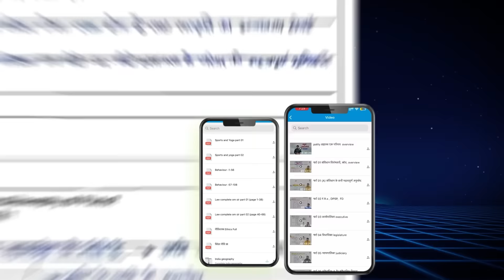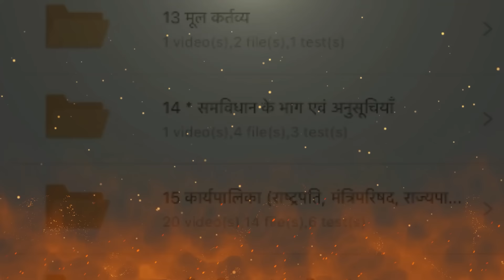🌟सफलता बैच RAS 2024 परीक्षा में पहली बार में ही सफलता - RAS Super 50 Batch के साथ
📞 अधिक जानकारी के लिए हमें कॉल करें: 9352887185

🌟 RAS परीक्षा में पहली बार में ही सफलता प्राप्त करें हमारे Super 50 Batch कार्यक्रम के साथ, जो केवल सफलता चाहने वाले अभ्यर्थियों के लिए बनाया गया है। 🌟

Super 50 Batch में जॉइन क्यों करें? :
संपूर्ण  कवरेज: RAS सिलेबस के हर विषय और टॉपिक के लिए हमारे ध्यानपूर्वक तैयार किए गए वीडियो लेक्चर्स और PDFs के साथ गहराई में पढ़ें ।
विशेषज्ञ मार्गदर्शन: सफलता के लिए क्या जरूरी है इसकी जानकारी रखने वाले चुनिंदा RAS अधिकारियों से personal guidance  प्राप्त करें।
गहन अभ्यास: Prelims के लिए 10,000 से अधिक ऑब्जेक्टिव प्रश्नों और Mains के लिए 8,000+ सब्जेक्टिव प्रश्नों के साथ उत्तर लेखन अभ्यास solutions  के साथ अपने कौशल को तेज करें।
इंटरैक्टिव लर्निंग: हमारे विशेषज्ञों के साथ सीधे साप्ताहिक Zoom मीटिंग्स में अपने डाउट्स को हल करें।
🔥 हमारी गारंटी: हमारे बैच को प्रतिबद्धता  से फॉलो करें, और आप पाएंगे कि प्री और मेन्स परीक्षा में 80% से अधिक प्रश्न हमारे कंटेंट से सीधे आ रहे हैं। 🔥

✅ RAS परीक्षा में शीर्ष रैंक सुरक्षित करने में आपकी मदद करने के लिए आजही RAS Super 50 Batch में शामिल हों। आपकी सफलता की ओर यह कोर्स आपका पहला कदम है!

🚀 अभी नामांकन करें | सीमित सीटें | अपनी RAS तैयारी यात्रा को सशक्त बनाएं 🚀

Crack RAS on Your First Try with Super 50 Batch: Exclusive Coaching & Answer Writing Program!

🌟 Unleash your potential and conquer the RAS exam on your first attempt with our Super 50 Batch program, tailored exclusively for aspirants who demand success. 🌟

Why join the Super 50 Batch?

Comprehensive Coverage: Dive deep into the RAS syllabus with our meticulously designed video lectures and PDFs for all subjects and topics.
Expert Guidance: Get unparalleled insights and coaching from selected RAS officers who know what it takes to succeed.
Intensive Practice: Sharpen your skills with over 10,000 objective questions for Prelims and 8,000+ subjective questions for Mains, complete with answer writing practice solutions.
Interactive Learning: Resolve your doubts in weekly Zoom meetings directly with our experts.
🔥 Our Guarantee: Follow our batch rigorously, and you'll find over 80% of the exam questions coming straight from our content in both Prelims and Mains. 🔥

✅ Join the RAS Super 50 Batch today and take a giant leap towards securing a top rank in the RAS Exam. The course to your success starts here!

RAS Strategy
RAS Topper Guidance
RAS Study Material
RAS Daily Tasks
RAS Success Strategy